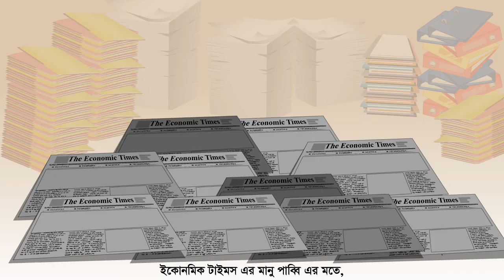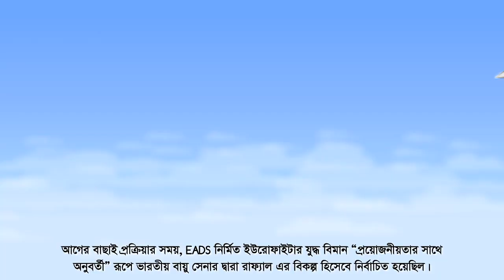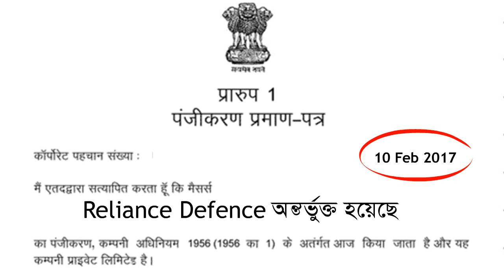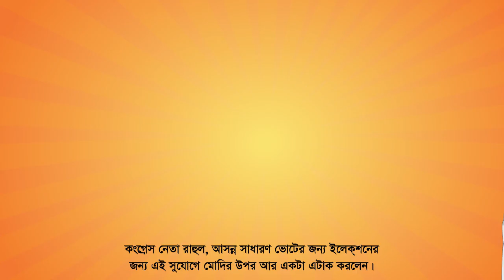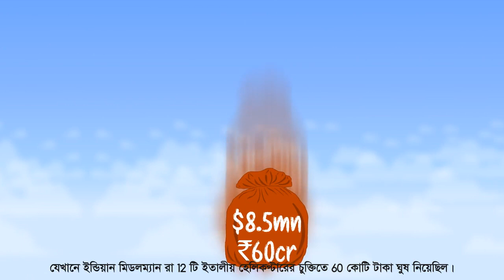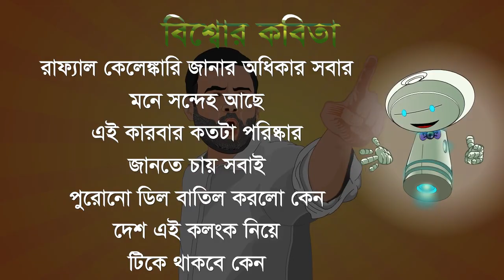রাফ্যাল ডিল কেলেঙ্কারি: কেন সব লুকানো?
সরকার কোনো সঠিক উত্তর দিতে পারছে না যে কেন পুরানো ডিল টা  বাতিল হলো আর নতুন ডিল করা হলো যা PM মোদির 'মেক ইন ইন্ডিয়া' চেষ্টার বিরুদ্ধে। ডিটেলস জানার জন্যে দেখুন এই ভিডিও।